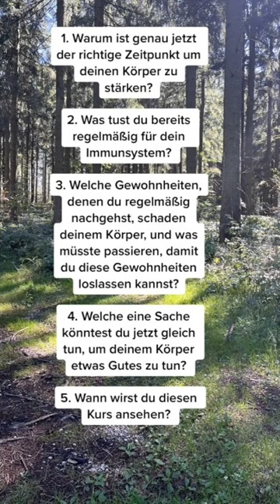Immunsystem stärken Tag 1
Willkommen! Schön, dass du dabei bist.
21 Tage lang bekommst du ab heute täglich ein Video.
Wir beginnen diese Reise mit der Frage nach deiner Motivation.
schnapp dir das workbook und nimm dir Zeit die Fragen für dich zu beantworten.
Los geht's!